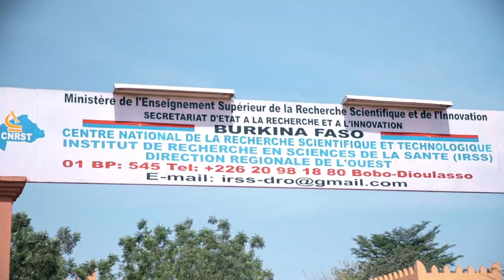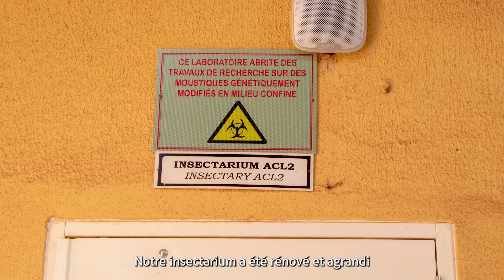Notre travail au Burkina Faso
Chez Target Malaria, nous travaillons au développement d'une technologie innovante pour réduir la transmission du paludisme en Afrique subsharienne. Au Burkina Faso, notre equipe travaille en collaboration avec l'Institut de Recherche en Sciences de la Santé (IRSS) à la Direction Regionale de l'Ouest, basé à Bobo-Dioulasso sous la direction de l'investigateur Principal, le Professeur Abdoulaye Diabaté.

Crédit
Coordination de projet et montage vidéo (Project coordination and video editing): Emerging Ag Inc.
Voix off (Voice over): Souleymane Kekele
Musique (Music): African Skies - Olive Musique, Premium Beat